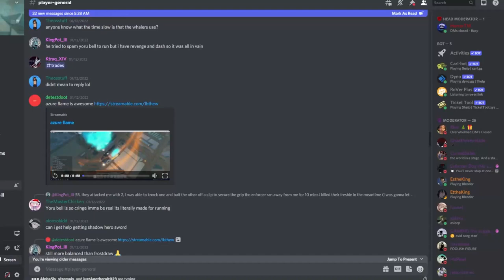Deepwoken Tester has synapse open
Bro what